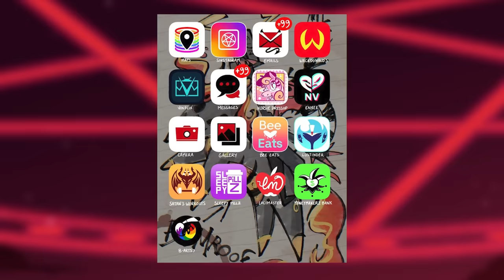Asmodeus is the Weakest Sin? The Hierarchy of the 7 Deadly Sins Explained!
Helluva person to blackmail